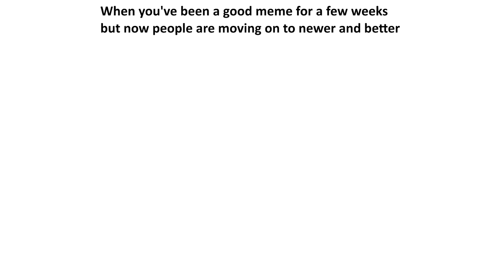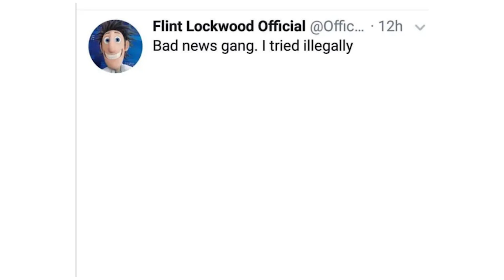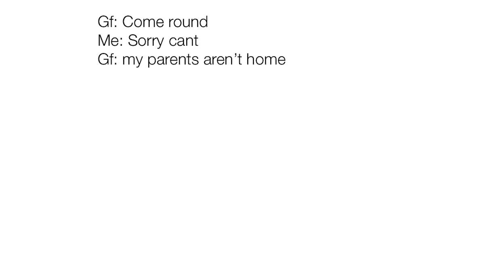Running Officer Earl memes - compilation (Flint Lockwood)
Officer Earl running memes.